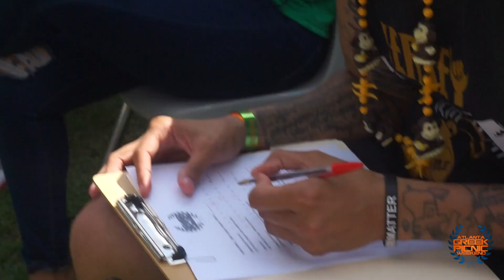Official 2023 ATL Greek Picnic dates(June7-11th)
🚨SAVE THE DATE JUNE 7-11TH AGP2023 🚨
The #1 Greek Picnic in the country is taking over 2023!
AGP Djs…. Are you ready?
 D9 Greek worldwide ARE YOU READY?!?
We OUTSIDE OUTSIDE!!!

•Career Fair added
•Ultimate Networking
•Biggest step show
•Biggest stroll off
•Biggest Official parties
•Host hotels coming back
•Discounted airline
•3 Community service
•AGP Brunch x Day parties
•Extended Picnic Hours
•More small business vendors
•Another sound stage added
•More celebrity performers AND SO MUCH MORE!!

Tag a soror, frat , D9 friend and family